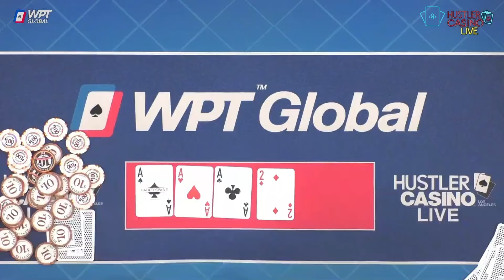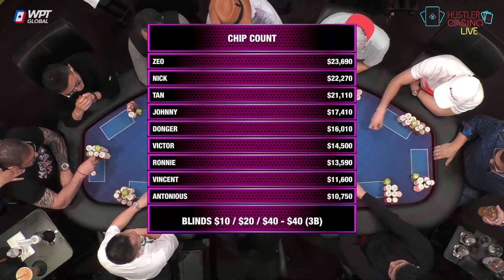玩这么大 ？！翻牌圈发出3张A，看了头皮发麻......【乔治解说】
标题的时间点：18:16
解说员：乔治

章节
00:00 介绍
00:20 顺子听牌直接冲
03:07 这牌面真不敢打了
04:56 AA翻车了
07:30 顶对溜得果断
09:58 Q8o vs AQo翻前ALL IN
11:08 顺子 vs 顺子
12:58 顶对漂亮抓诈
15:50 A高开偷
18:16 炸弹 vs 葫芦
19:35 AA有惊无险拿下
21:15 这发牌不要太离谱
24:16 两对 vs 同花